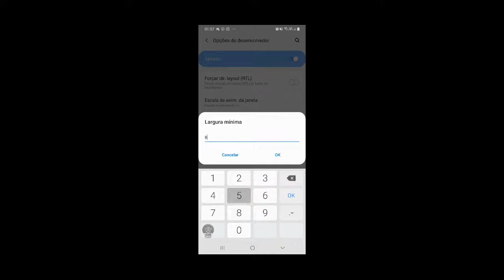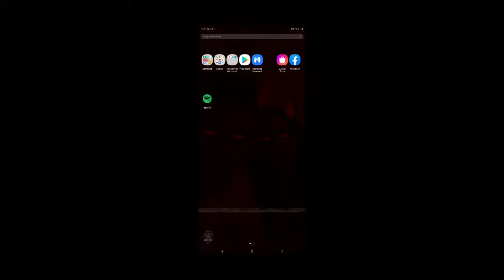FREE FIRE - AO VIVO 🔥 TREINAMENTO SOLO RANKED 🙅‍♂️🔥